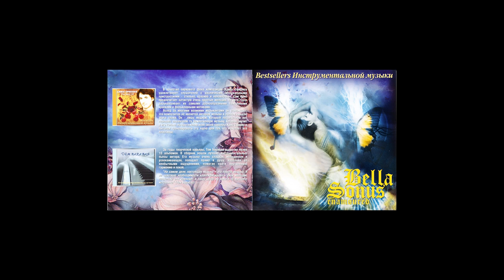Bella Sonus – Enamoured (Album CD)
Track Lista
1  From A Standstill                 4:21
2  Gypsy                                 3:28
3  Unchained Silhouette         4:20
4  Crimson Sands                 5:13
5  Eye Of The Beholder         5:35
6  Rincon De Espana         5:17
7  Breaking Through Pt.1 4:45
8  Flying                                 1:07
9  Crescent Moon                 3:49
10  Sevillia                                 3:53
11  All Of It                                 5:05
12  Through The Mist         3:55
13  The Quest                         4:12
14  One                                         5:06
15  Sin Ti                                 3:53
16  Breaking Through Pt.2 4:09
17  Warm Embrace                 3:07

TOC of the extracted CD

     Track |   Start  |  Length  | Start sector | End sector
        1  |  0:00.00 |  4:21.15 |              0    |    19589
        2  |  4:21.15 |  3:28.60 |     19590    |    35249
        3  |  7:50.00 |  4:20.50 |     35250    |    54799
        4  | 12:10.50 |  5:13.35 |     54800    |    78309
        5  | 17:24.10 |  5:35.27 |     78310    |   103461
        6  | 22:59.37 |  5:17.35 |    103462    |   127271
        7  | 28:16.72 |  4:45.48 |    127272    |   148694
        8  | 33:02.45 |  1:07.47 |    148695    |   153766
        9  | 34:10.17 |  3:49.05 |    153767    |   170946
       10  | 37:59.22 |  3:53.60 |    170947    |   188481
       11  | 41:53.07 |  5:05.23 |    188482    |   211379
       12  | 46:58.30 |  3:55.35 |    211380    |   229039
       13  | 50:53.65 |  4:12.67 |    229040    |   248006
       14  | 55:06.57 |  5:06.70 |    248007    |   271026
       15  | 60:13.52 |  3:53.58 |    271027    |   288559
       16  | 64:07.35 |  4:09.70 |    288560    |   307304
       17  | 68:17.30 |  3:07.42 |    307305    |   321371

All CD's Disck Archíve..